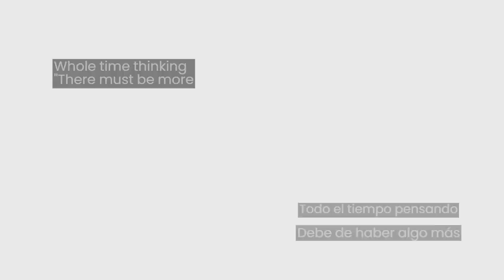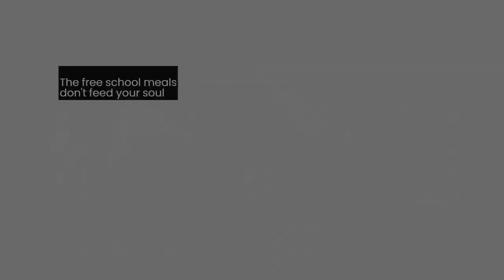There must be more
Bob Vylan .   sub español